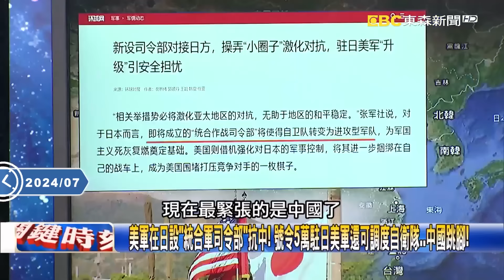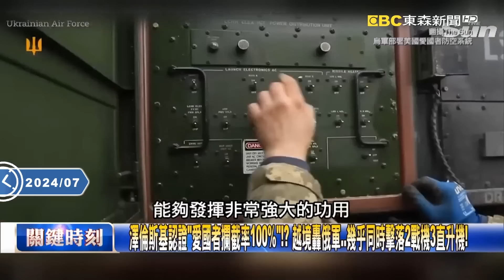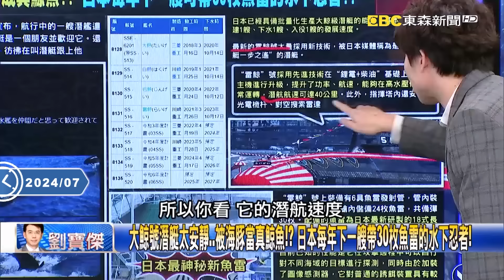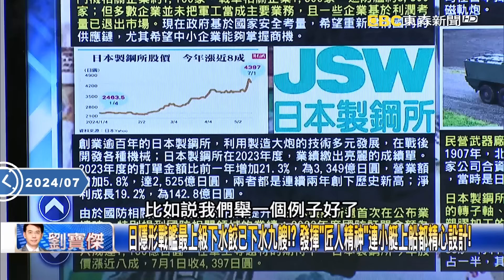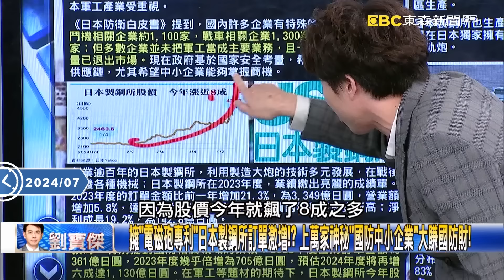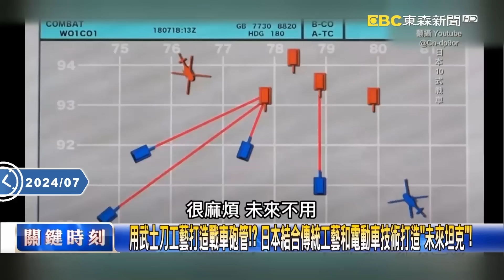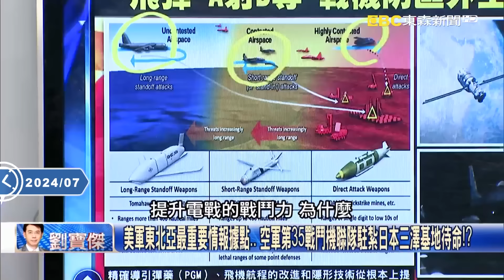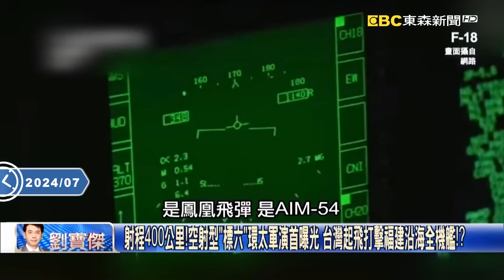讓中國「連飛彈都射不出來」！日軍水下忍者「大鯨號」無聲+搭長程魚雷嚇壞解放軍...駐日美軍「統合作戰司令部」從源頭打擊中國！？【關鍵時刻】劉寶傑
(00:00:00) 大鯨號潛艇太安靜…被海豚當真鯨魚！？ 日本每年下一艘帶30枚魚雷的水下忍者！
(00:29:07) 三澤基地F-16退休換上F-35A直攻北京 印太300架大軍集結門口嚇壞習近平！？
(00:39:41) 日本自衛隊艦隊總司令登上美軍潛艇！？ 美軍動員各國軍艦「逼近台灣」封殺中國！
(00:41:48) 射程400公里！空射型「標六」環太軍演首曝光 台灣起飛打擊福建沿海全機艦！？

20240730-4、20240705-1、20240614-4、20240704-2